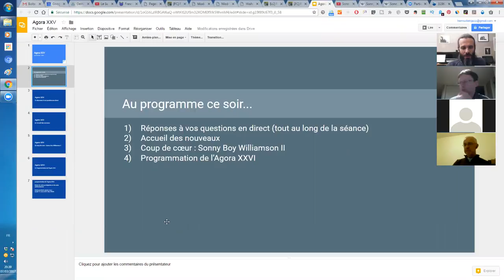harmonica - Agora XXV - 2/7 - Au programme ce soir...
1. Apprenez à jouer votre tout premier morceau à l'harmonica en moins de 30 jours, même si vous n'avez jamais fait de musique de votre vie

3. Maîtriser les 20 notes naturelles grâce au Cercle des Marins d'Eau Douce

4. Maîtriser les 9 altérations aspirées grâce au Carré des Plaisanciers

5. Accéder à toutes les formations en illimité en devenant Compagnon de L’Émeraude

6. Devenir harmoniciste de blues grâce au Clan des Bluesmen

2. Likez la page Facebook de l'école d'harmonica